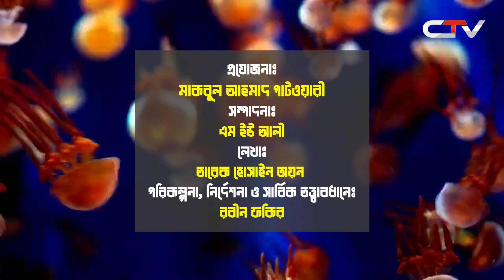দীর্ঘদিন বেঁচে থাকা ৫ প্রানীর ইতিহাস | দীর্ঘজীবি ৫ প্রানী | 5 Long lived animal in world. CTV BANGLA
দীর্ঘদিন বেঁচে থাকা ৫ প্রানী। সেরা ৫। কোন প্রানী সবচেয়ে বেশি দিন বেচে থাকে। বয়ষ্ক প্রানীর তালিকা।
Ctv CTVBangla CTVMedia CTVBangladesh Entertainment Infotainment BanglaInfotainment BanglaEntertainment